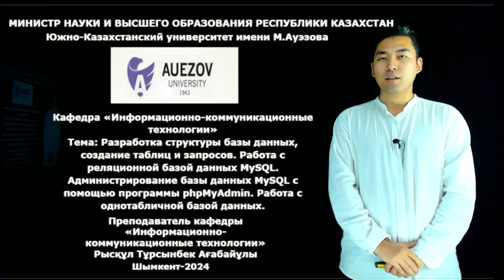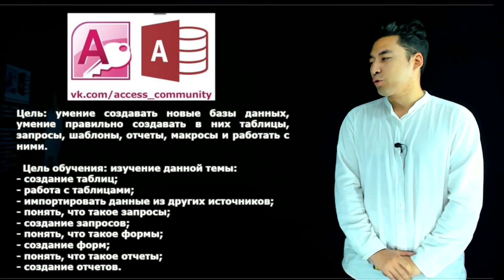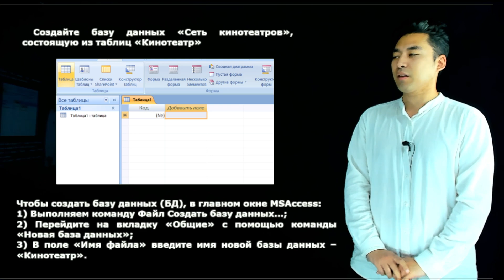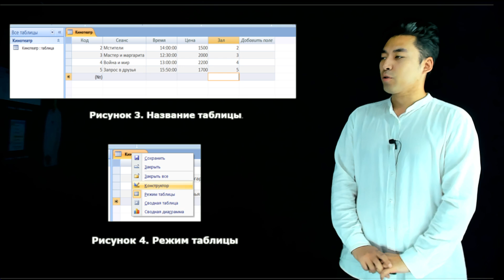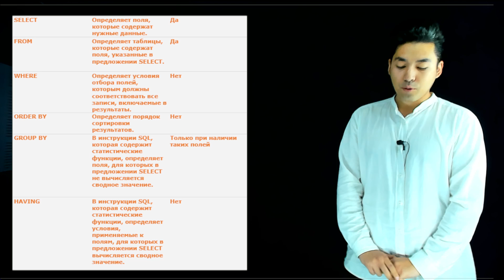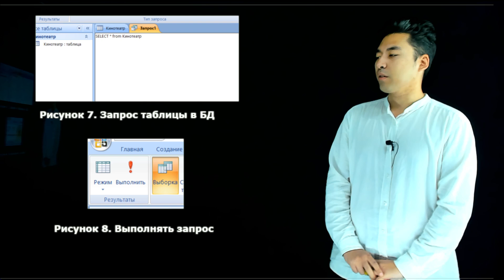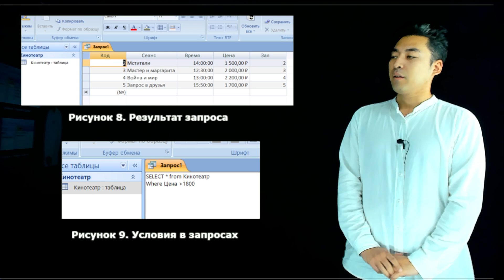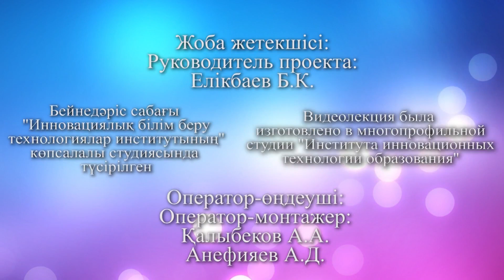Рысқұл Т.А. - (4-лаб.)Разработка структуры базы данных,создание таблиц и запросов